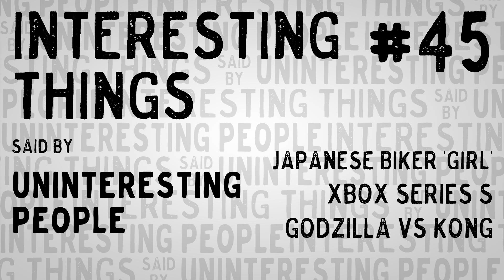Japanese Biker 'Girl', XBox Series S, Godzilla vs. Kong: ITSBUP 45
You wouldn't think that watching a lizard beat the monkey for a bit could be so much fun, but there we are! A bit of Godzilla vs Kong reviewing, some marvelling at the nippy Xbox Series S, and getting confused by a Japanese biker. Also, we descend into our thirties with actual talk about what's for dinner.

 If you enjoy this episode, leave a comment, share it with someone who you think shares your excellent taste and if you leave us a review (you can do it right now, in your podcast app), we'll love you forever!

Be sure to check out Tom's really rather good tech review channel Thanks as always to Tony Thaxton for our theme!

 IN THIS EPISODE:

 01:30 Let's called them 'shaved', and Pocky Report 07:30 A very lovely Japanese lady 15:40 Dishoom breakfast upgrade 19:50 How often will Tom cancel Hello Fresh? 24:00 Deliciously Ella, queen of Sainsbury's 28:00 Xbox Series S - all about that framerate 38:00 Godzilla vs Kong is exactly what it should be (no spoilers) 44:00 Spoilery Godzilla vs Kong action

Some things we talk about in this episode: Face editing: Japanese biker tricks internet into thinking he is a young woman Dishoom Deliciously Ella Quick &amp; Easy Xbox Series S Godzilla vs. Kong